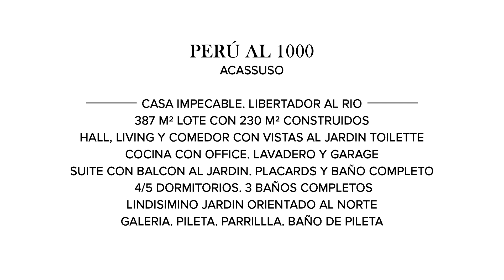Mieres Propiedades - Casa en venta en Acassuso - San Isidro